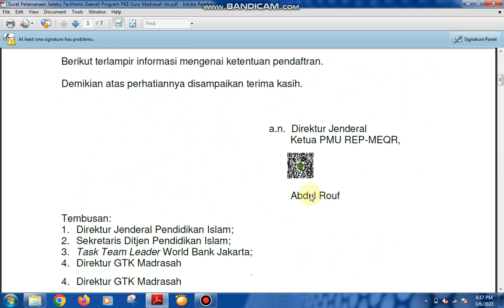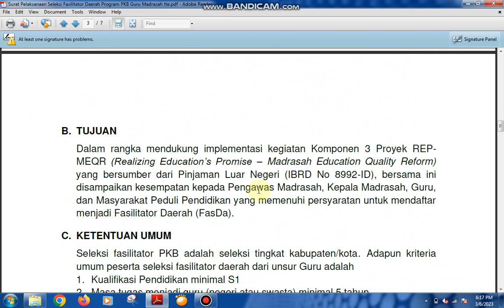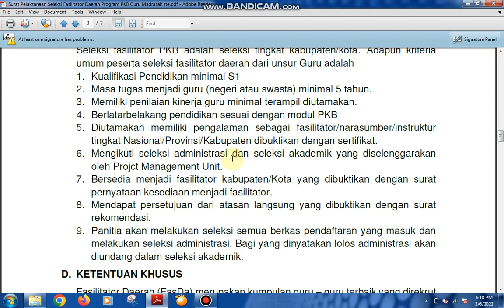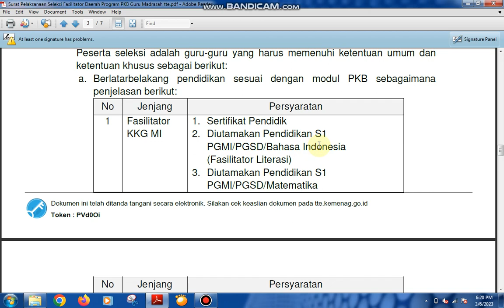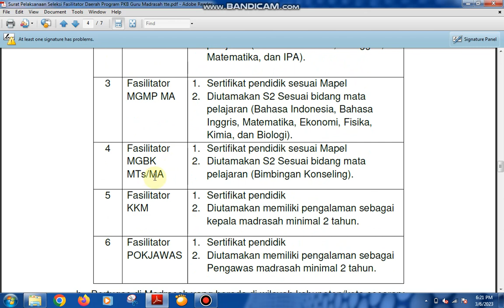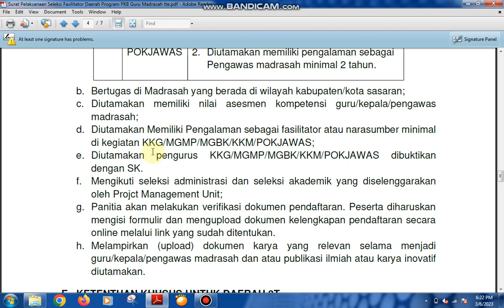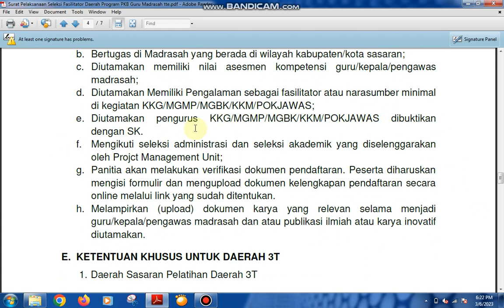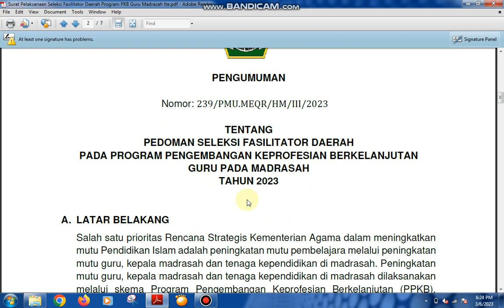SELEKSI FASDA PKB GURU MADRASAH 2023